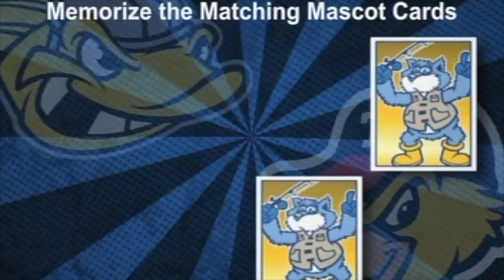PA MC Demo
This is my demo reel of my promotions work as the PA announcer and in-game host for the Toledo Walleye (ECHL).